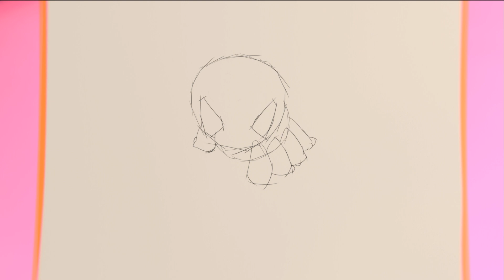Little Creepy Spider | Super Simple Painting HD 4K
It's a Super Simple Halloween painting, A Little Creepy Spider!
Created for ages 3 and up.
If your young ones are watching without supervision, we recommend you to sit with them and help them for painting. Sometimes they need us to show to how to do things!
If you are more interested in Halloween painting here some suggestions:
Videos are free to watch as many times as you want.
This page is designed to make a safer and simpler place for young ones to watch online video with some good outcome.
With Love!
Halloween 2019 🎃 Funny